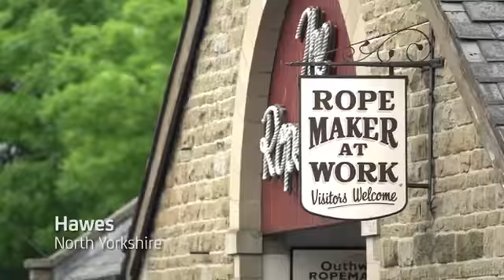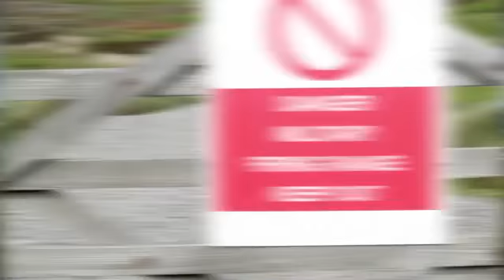Britain's Best Rides - Ep 3 - Yorkshire Dales‬1129